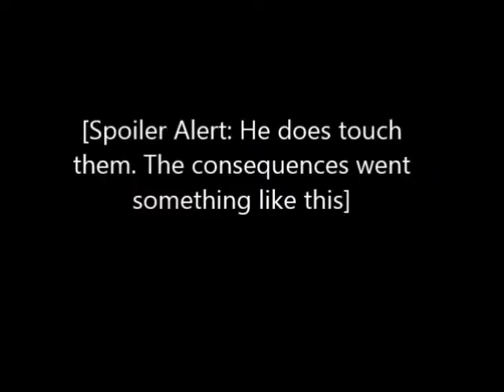Wreck It Drum Set (Wreck-it Ralph & Step Brothers)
Wreck It Ralph combined with Step Brothers.

Alternate Title:
-Wreck-It Ralph - Don't touch my drum set

I saw this joke one too many times on the comments for Step Brothers, so I just took some little bits of justice in for anyone who wanted this. It could have been better but it's still hilarious as is. Enjoy!